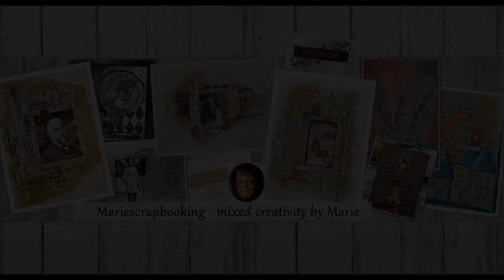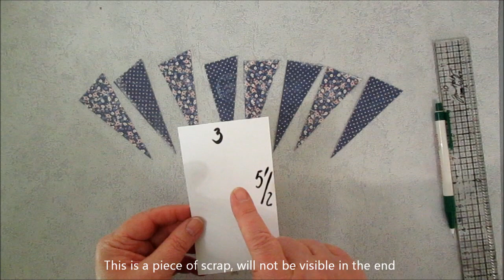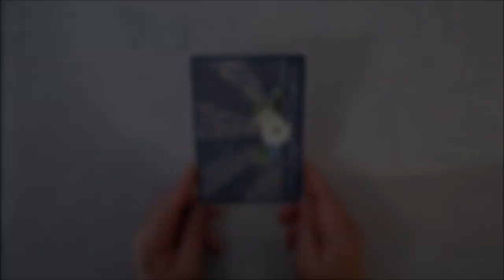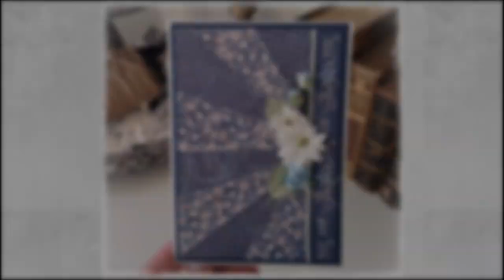Cardmaking - Starburst technique - You are a star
Today I'm creating a fun and easy card in Starburst/Sunburst technique. Use your scraps and make wonderful personal cards!